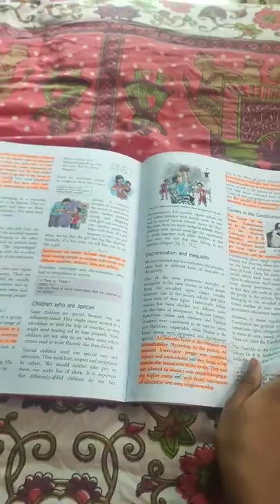My new cello hi-lighter